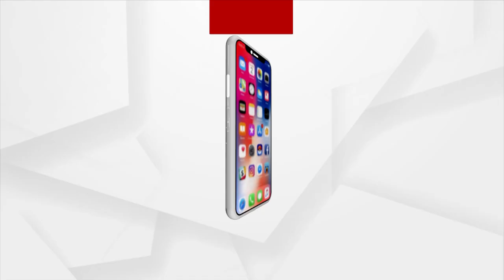Headlines@ 3 pm | 27 June 2023 | Argus News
+ ପୁଣି ରାଜ୍ୟ ସରକାରଙ୍କ ଉପରେ ହମଲା କଲେ ଧର୍ମେନ୍ଦ୍ର
+ ବରିଷ୍ଠ କଂଗ୍ରେସ ନେତା ବିଜୟ ପଟ୍ଟନାୟଙ୍କ ସଙ୍ଗୀନ ଅଭିଯୋଗ
+ ପ୍ରଶାନ୍ତ ରାଉତଙ୍କୁ ବାଧ୍ୟତାମୂଳକ ଅବସର
+ ଦିଗପହଣ୍ଡି ବସ୍ ଟ୍ରାଜେଡି ଘଟଣାରେ OSRTC ଡ୍ରାଇଭର୍ ମାନସ ପ୍ରଧାନକୁ କୋର୍ଟ ଚାଲଣ
+ ଜାରି ହେଲା ବହୁ ପ୍ରତୀକ୍ଷିତ ବିଶ୍ବକପ୍ କ୍ରିକେଟ ପାଇଁ କାର୍ଯ୍ୟସୂଚୀ
+ ସେଞ୍ଚୁରୀ ମାରିଲା ଟମାଟୋ
+ ଜନ୍ମବେଦୀରେ ଆଜି ବର୍ଷର ଶେଷ ଦର୍ଶନ ଦେଉଛନ୍ତି ଶ୍ରୀଜିଉ